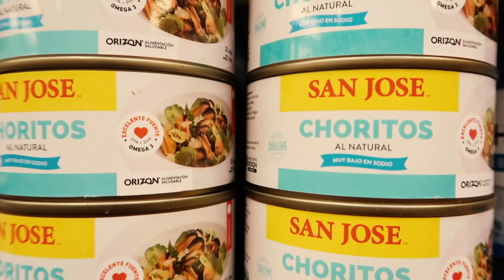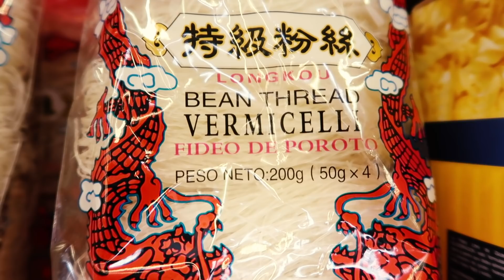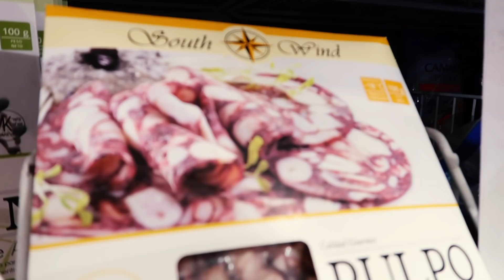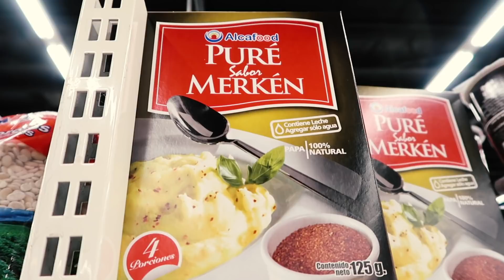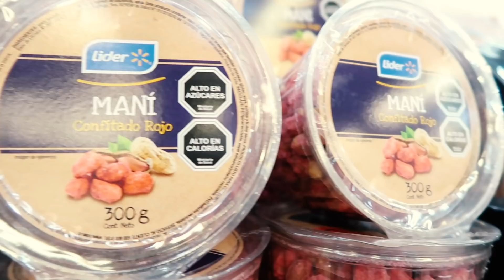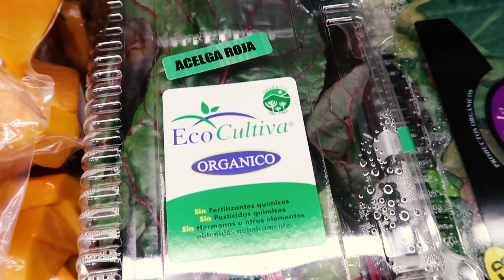QUÉ HAY EN UN SUPERMERCADO CHILENO🇨🇱 - Cosas con CH muy raras y ricas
En mi viaje por La Serena, que empecé a mostrarles en mi anterior vlog de comida, decidí hacer un mini vlog sobre el supermercado chileno. Siempre que viajo a otro país, entro al supermercado a ver cuál es la verdadera comida del lugar. Amaría un circuito turístico de supermercados del mundo, porque ahí es donde se ve realmente qué come la gente en realidad. A pesar de que exista la comida tradicional chilena, no es que los chilenos se la pasan comiendo ropa vieja y empanada de pino, de la misma manera que nosotros no desayunamos asado de tira. Así que en mi investigación de qué comen los chilenos, tenía que ir a ver productos chilenos de todos los días. Y descubrí un montón de comidas chilenas raras, como el mote con huesillos que suena y se ve como medicina milenaria, pero en realidad es un postre muy popular. También encontré productos importados en chile, que al parecer abundan, y una variedad envidiable de mariscos enlatados.

Espero que disfruten este vlog de viaje!